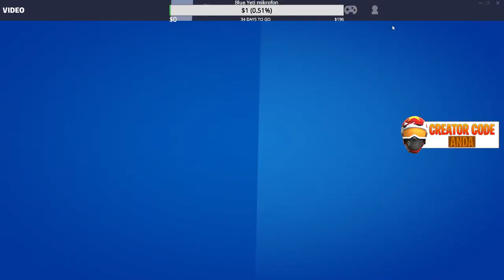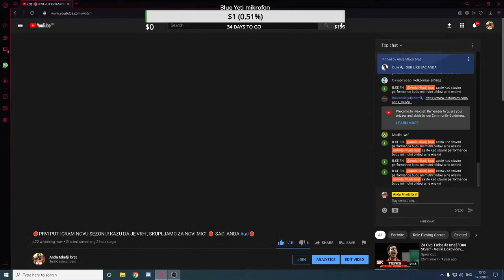🛑PRVI PUT IGRAM NOVU SEZONU! KAZU DA JE VRH ; SKUPLJAMO ZA NOVI MIC! 🛑 SAC: ANDA ad🛑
SAC: ANDA